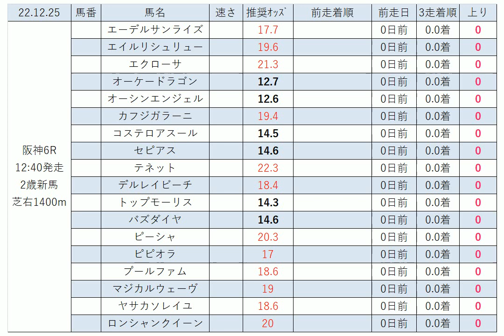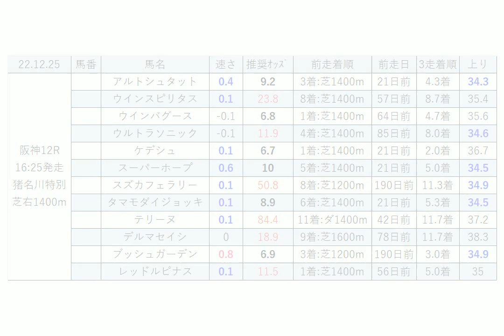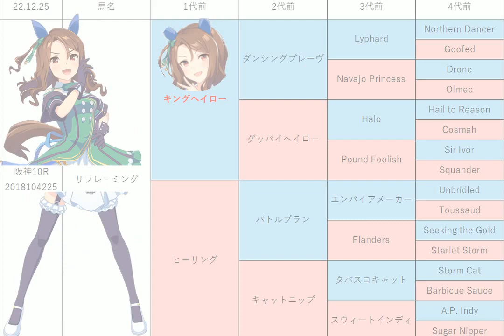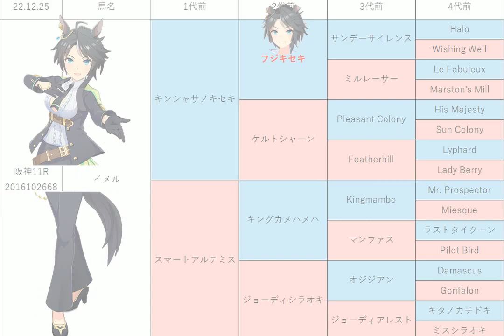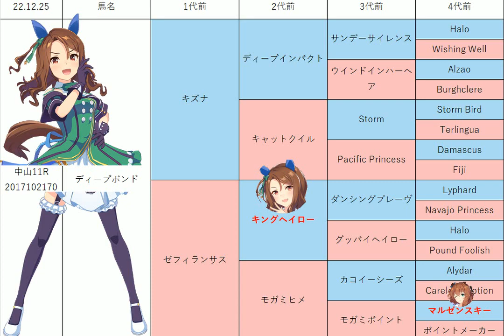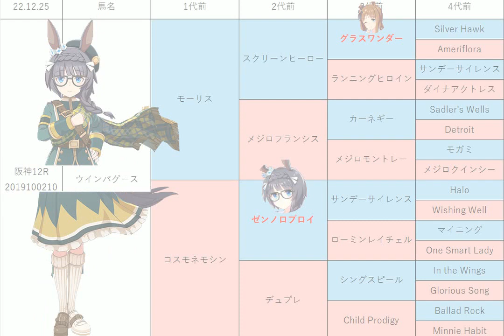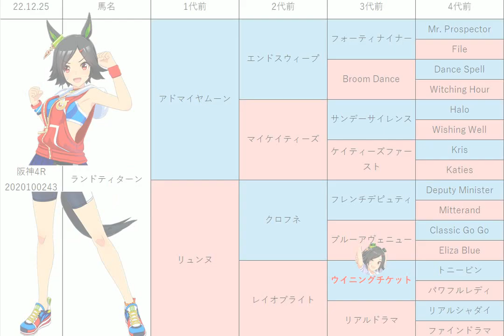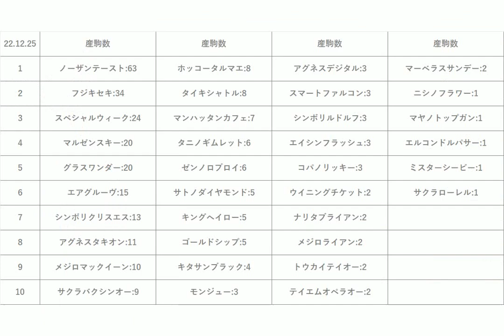【有馬記念】中央競馬情報 2022年12月25日【ウマ娘産駒】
12月25日の 中山競馬 阪神競馬 のレース予想です。
3走は直近3走の平均です。
冬至特別、グッドラックHC、フェアウェルS、有馬記念、キャンドルライト賞、鳥取特別、サンタクロースS、りんくうS、猪名川特別の予想も公開しています！